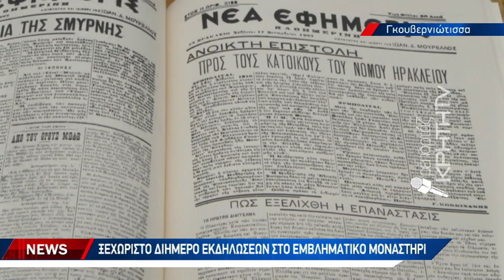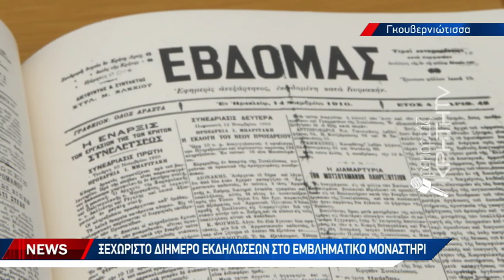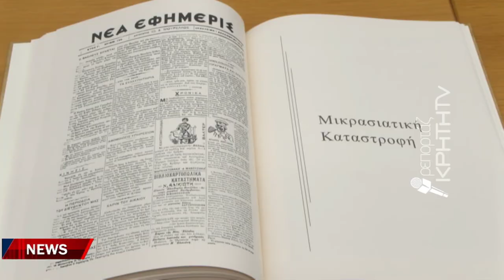Ξεχωριστό διήμερο εκδηλώσεων στο εμβληματικό μοναστήρι